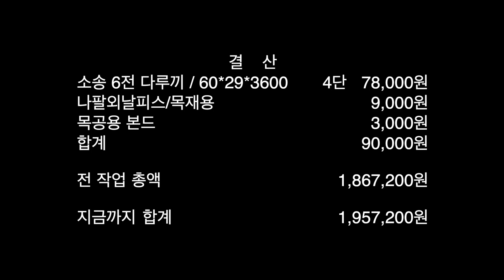캠핑카 만들기 4탄 - 카라반 외형 구조 작업 - 7513 - Caravan making 구조목으로 카라반 외형 구조 작업을 했습니다.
안녕하세요.
7513 - 카피메이커 입니다.
캠핑카 만들기 4탄 카라반 외형 구조 작업 영상 입니다.